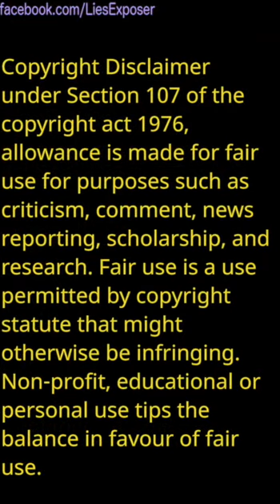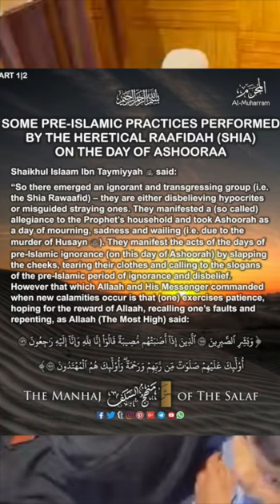Jamiat J&K Mullah Bashir Ahmed Nihami with Shia Mullah Aga Syed "Abdul Hussain"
Lecturing "Karbala-Ashura" & Shia-Sunni Unity/Brotherhood at Jamiat Masjid, Gogji Bagh, Srinagar

نعوذ بالله من ذلك

May Allah ﷻ protect the ummah from their fitan.

So please ask the jamiati hizbee that you blindly follow who their ameer is?

Whether you follow any of these deceivers:
Abu Zaid Zameer
Anees ur Rahman
Jalaluddin Qasmi
or any other of the Jamiati minions.

May Allah ﷻ guide that so-called "ameer" and his allies or break their backs.

Further reading, what do the scholars of salafiyyah say about these batil ameer elections: